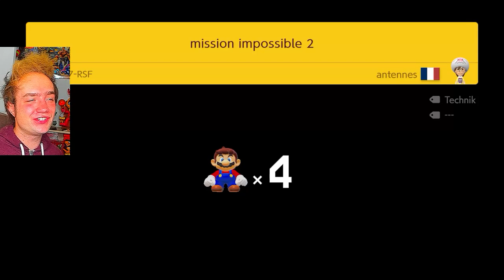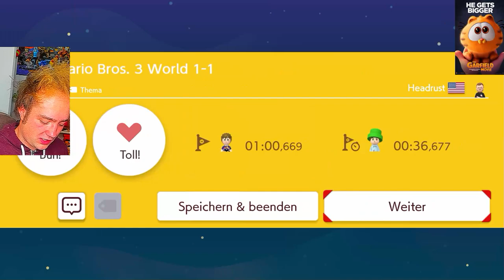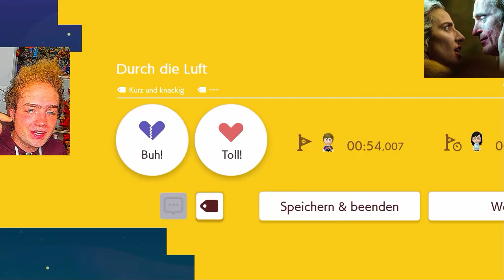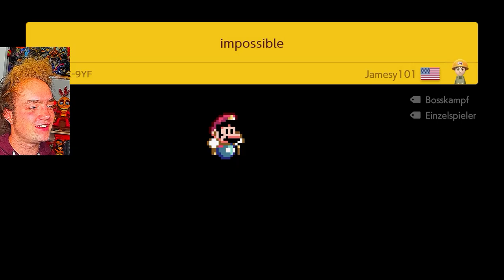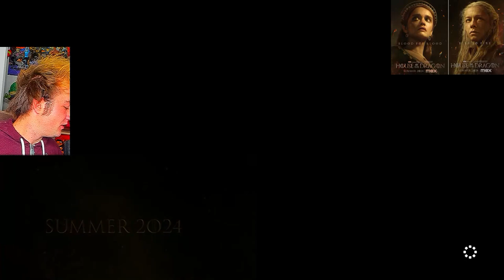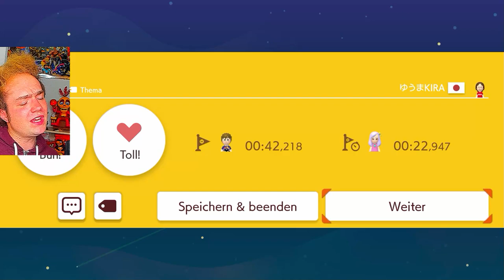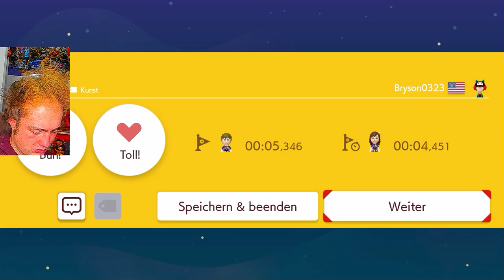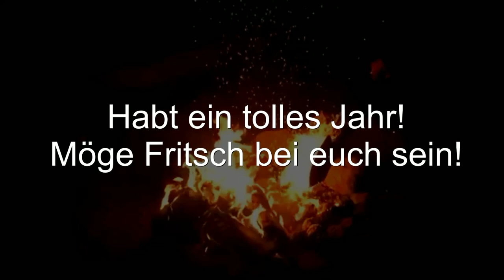2024 Jahresvorschau!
Mit diesem Video leiten wiir nun ganz offiziell das neue Jahr ein!
2024 haltet so einige Überraschungen in der Spiel-, Film- und Serienwelt für uns bereit. Es wird Zeit, dass wir uns einen Überblick darüber verschaffen!
Obligatorisches Neujahrsvideo von mir.
Ganz chillig und ungezwungen, wie immer.
Ich wünsch euch ganz viel Spaß, und ein freudiges 2024!!